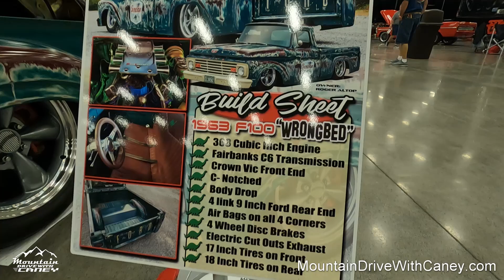1963 Ford F100 Pickup Truck Full Video